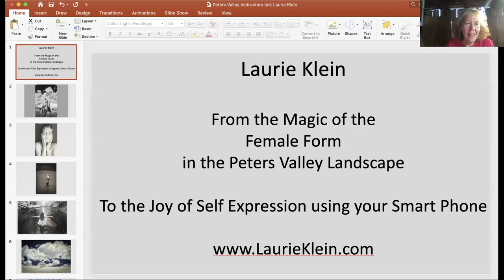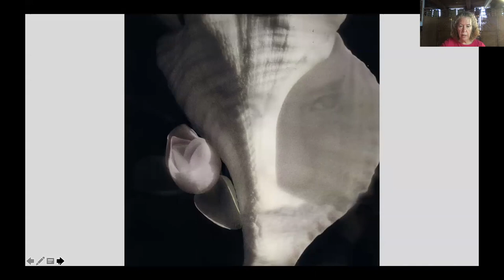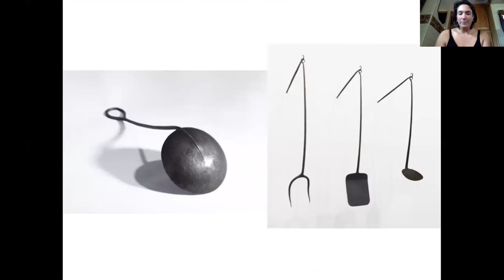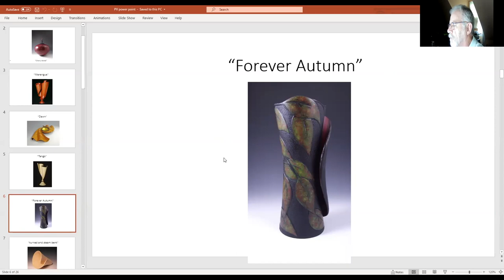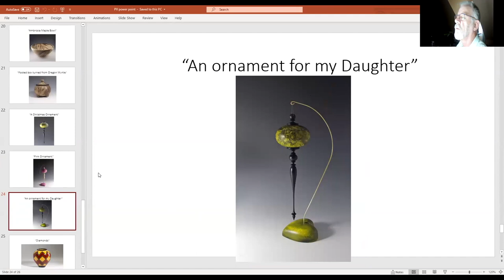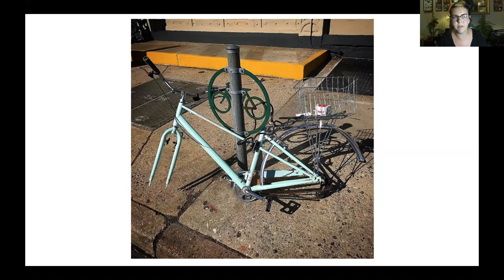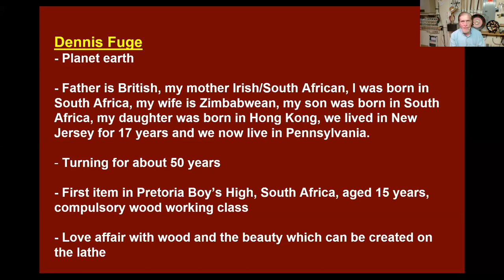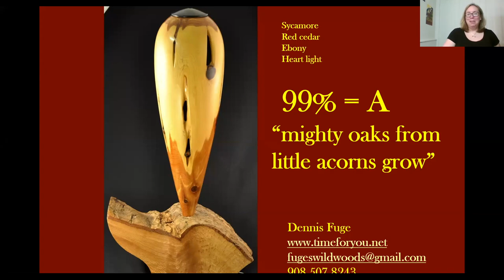Friday Night Virtual Artist Presentation Week 9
Even though our campus is closed, you can still join the workshop instructors that were scheduled to teach as they share their work and inspiration with our community. Due to the cancellation of our Summer Workshop Program, these presentations will be held virtually via Zoom for 2020. Free and open to anyone! Week four presenting artists include:

  -  Laurie Klein, photographer 1:08
  -  Anna Koplik, blacksmith 12:17
  -  Keith Tompkins, woodturner 23:25
  -  Maureen Duffy, metalsmith 37:55
  -  Dennis Fuge, woodturner 51:50

This evening was hosted by Peters Valley School of Craft's Education Director Jennifer Apgar